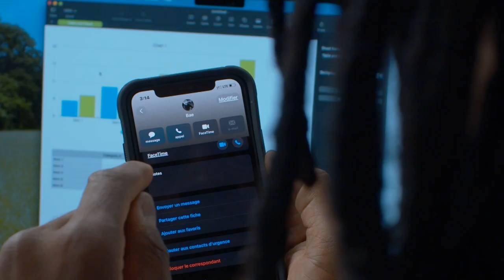Break up over a jersey I Titine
In the last episode, Titi and Jessica broke up over his jersey. Now, Titi has all these memories coming back to him. Will he try to have back the love of his life?